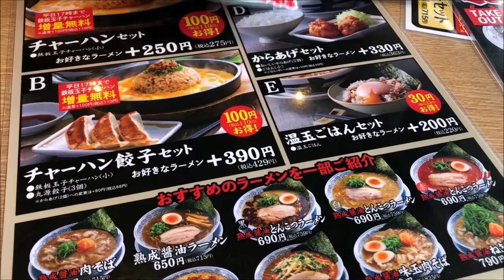丸源ラーメン 鉄板玉子 チャーハン セット